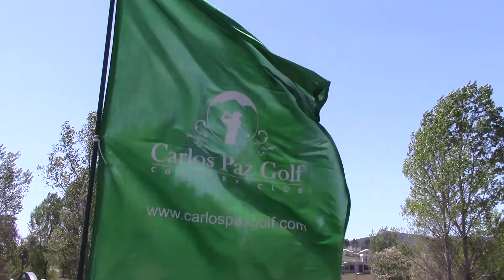Evento carlos paz golf 2018